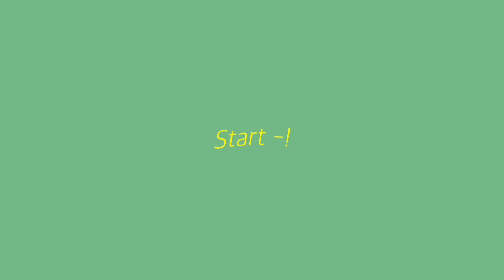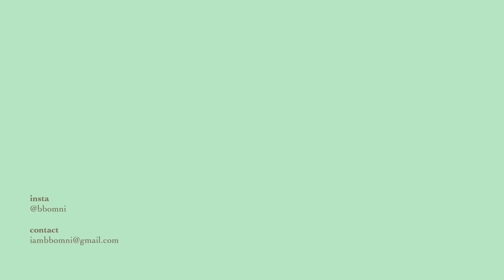(sub) 숨은 꿀템 대잔치❤️‍🔥 아모레 소속 아티스트한테 메이크업 받아 봄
✔️채널 내 모든 영상 무단 재배포 및 재가공을 금지합니다.
(사전에 협의되지 않은 상업적 이용을 위한 영상 링크, 영상 녹화, 캡쳐, 초상권, 성명권 포함)

서울 성동구 아차산로11길 7 아모레성수

렌즈: 오렌즈 글로이 아이라이터 브라운